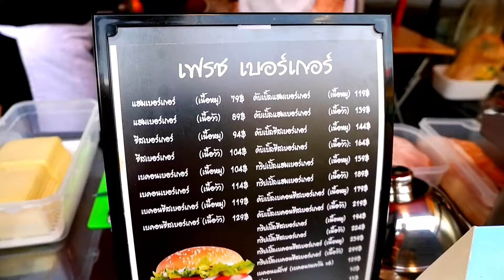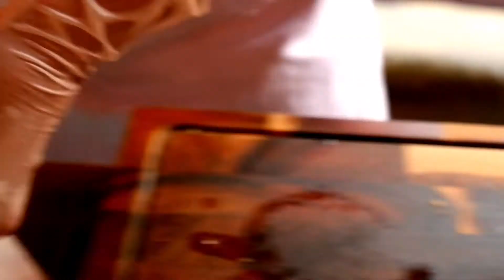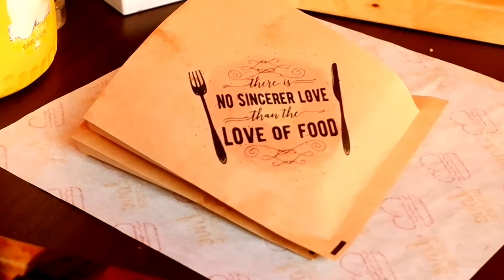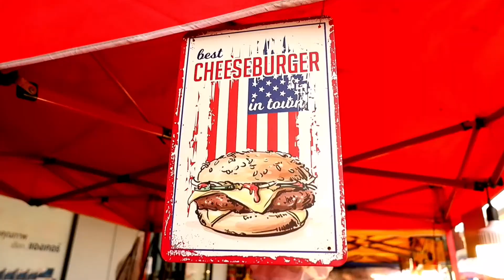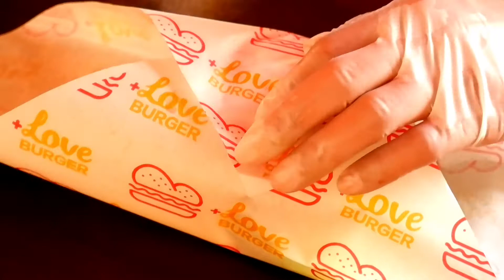Amazing Cheese Burger Vendors in Thailand - Thai Street Food | Tasty Street タイナイトマーケット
Price 79 THB EA ( 2.5 USD)

Location : Thailand